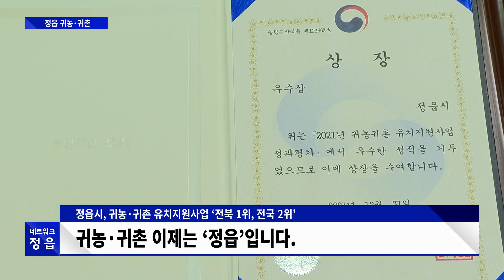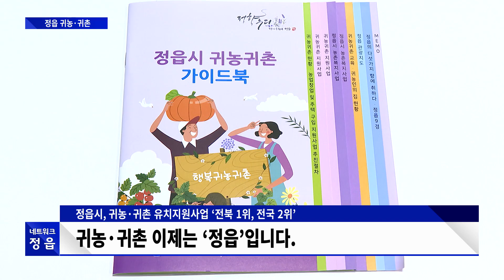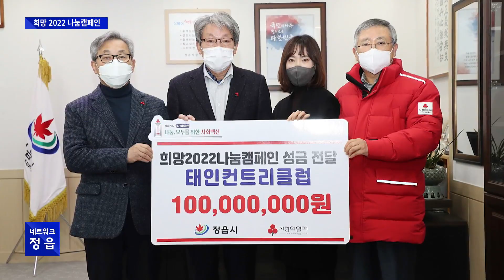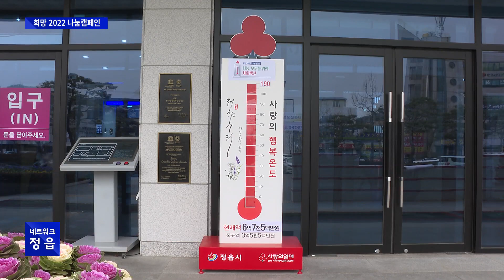정읍 지역소식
~네트워크 뉴스#정읍#LG헬로비전#드림라이크#지역소식#홍진실 아나운서
배상정교수#(사)샘고을#정읍시tv 샘고을#정종훈PD